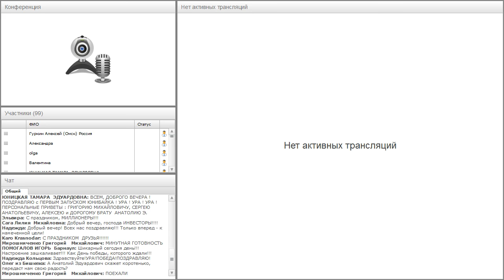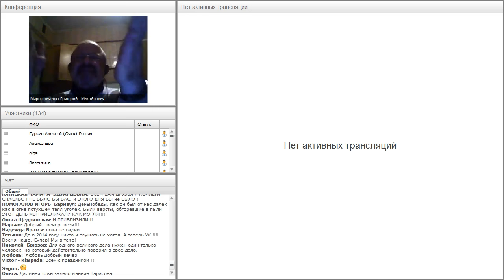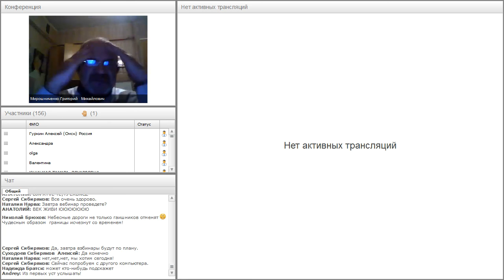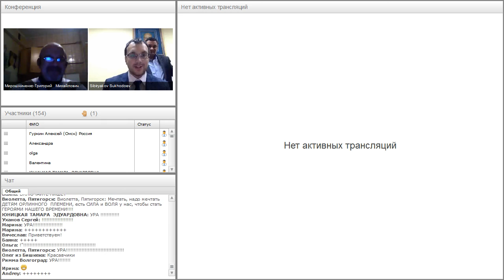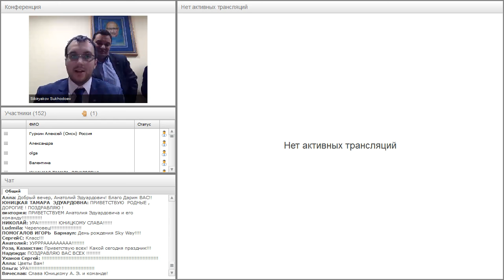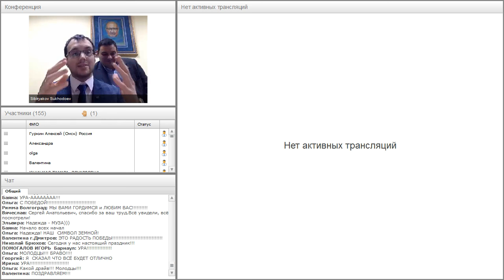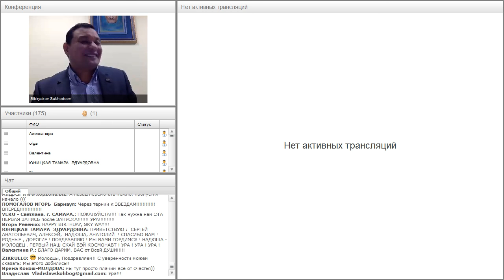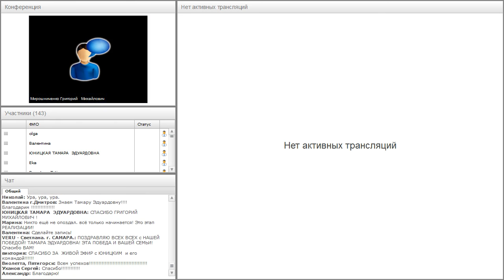Вебинар от 29.11.2016. Авторский вебинар Григория Мирошниченко.